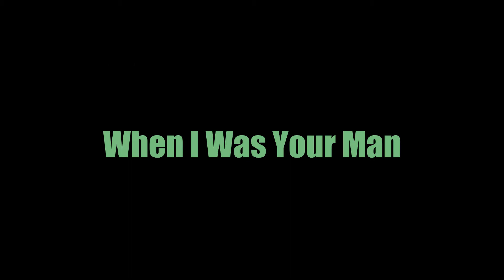Multifandom || When i was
Fandoms :

Reign - Bash and Mary
The Vampire Diaries / The Originals - Klaus and Caroline / Elijah and Hayley
Hemlock Grove - Roman Godfrey

Song : Bruno Mars - When I Was Your Man

Just edit it !